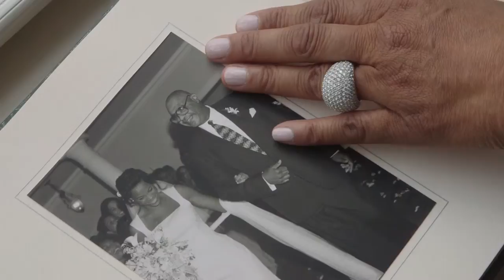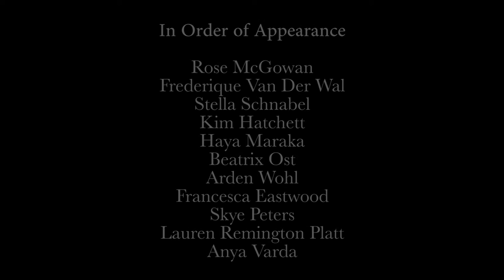Woman a film by Victor Kubicek featuring Casa Reale jewelry